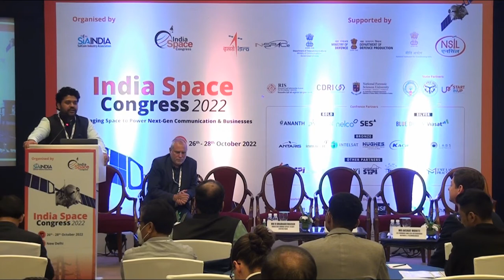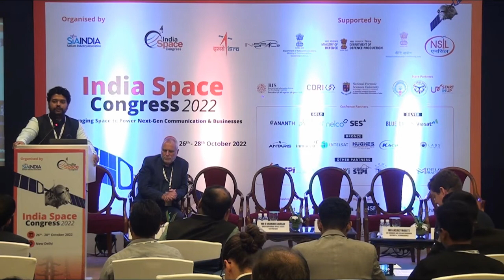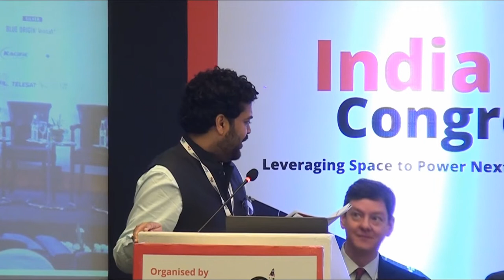Day 2, Track 3: Human Space flights and deep space opportunities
A chat with leaders at ISRO on their projects for Gaganyan, Deep space missions and how the industry can benefit with participation opportunities
Chair: Mr. R Umamaheswaran, Director Human Space Flight Centre, ISRO
Moderator: Dr Chaitanya Giri, Space Consultant, RIS
Speakers:
● Mr. R. Hutton, Project Director, Gaganyan, ISRO
● Mr Akshat Mohite, Co-Founder and CEO, Astroborne Defence & Technologies
● Mr. Paul Febvre, CTO, Satellite Applications Catapult
● Mr. George Weinmann, Sr. Director, Orbital Reef Enterprise Development, Blue Origin
● Mr. B M Raghavendra, Sr. Deputy General Manager, Missiles and Aerospace Business, L&T